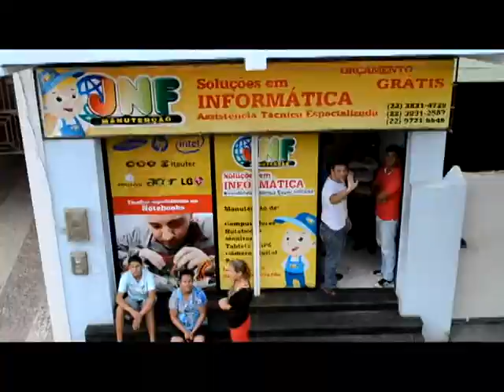JNF inaugura com Mega Evento loja em Bom Jesus do Norte